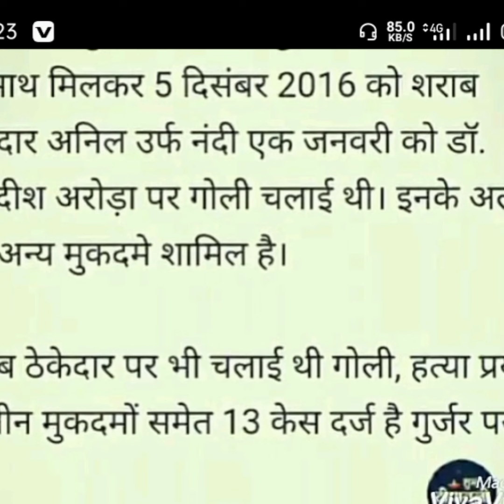Ajay GujjaR BawaNi kheRa..sonu GujjaR sagban Tosham Badnam Gabru whatsapp status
Miss u sonu sagban Tosham top badmas
Ajay GujjaR top Gangster 📿